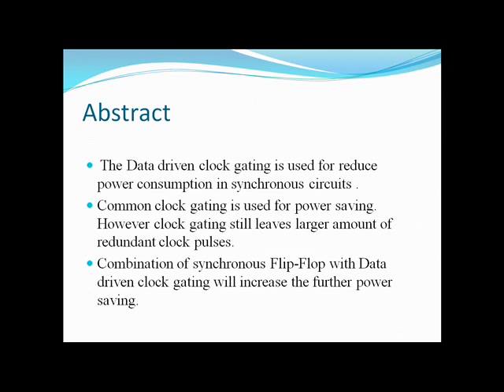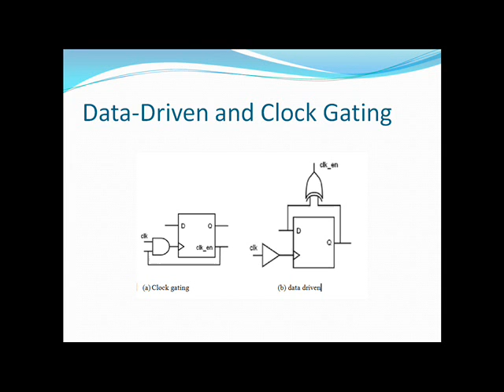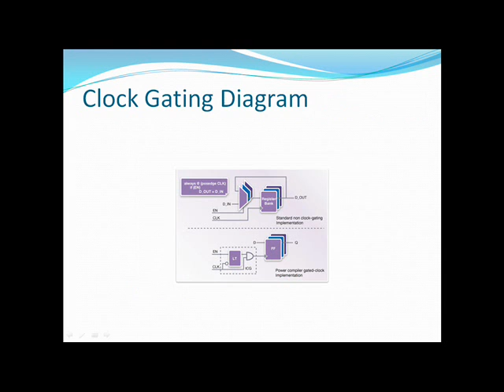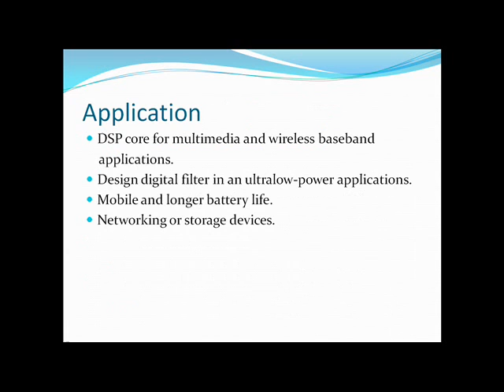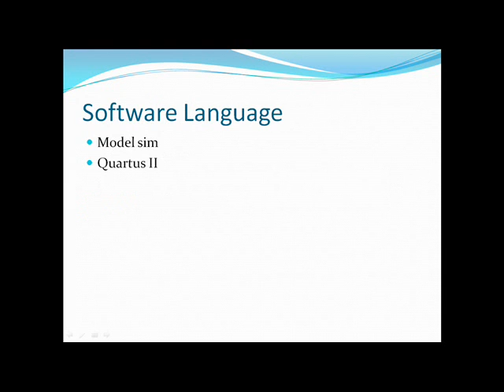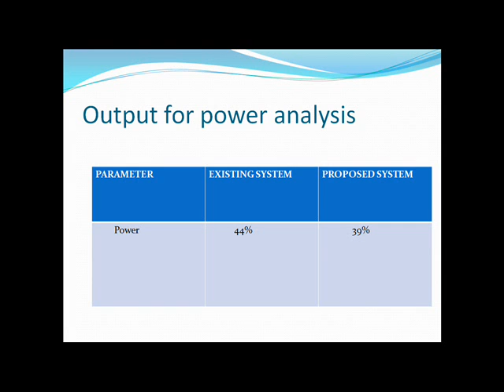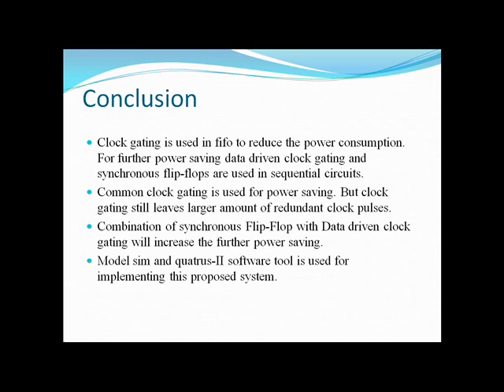Data Driven clock gate technique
Data Driven clock gate technique for low power system design.